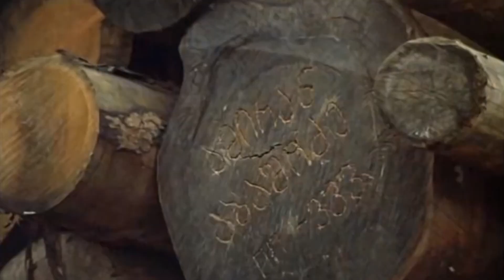“O‘zbekiston Davlat televideniyasida men taqiqlanganman”. Aziza Umarovaning intervyusi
*Subtitrlarni yoqing*

“O‘zbekiston Davlat televideniyasida men taqiqlanganman”. Aziza Umarovaning O‘zbekistonda jamiyat, mamlakat, monopoliya, madaniyat, rus tili haqidagi intervyusi.

Aziza Umarova – jamoat arbobi, Smartgov consulting kompaniyasi direktori.

Subtitrlar tarjimasi uchun Gulomjon Niyazovga tashakkur bildiramiz

Mundarija:
00:00  kirish
01:03 deputatlar to‘g‘risida
03:30  barcha masalalar bo‘yicha ekspert
04:38  jamiyat va salbiy holatlar
08:42 O‘zbekiston va Yevropa
12:25  turk litseylari
15:52  ta’lim haqida
25:47  yana yahudiylar
27:52  Sovet Ittifoqi haqida
37:37  mashina deb o‘z joniga qasd qilish
41:48  davlat budjetida hammasi aks etilmaydi
44:53  monopoliya haqida
52:21  so‘z erkinligi va qonunlar
56:34  qo‘shnilar bilan integratsiya va Rossiya haqida
01:02:29  o‘zbek tili haqida
01:07:40  xotin-qizlar to‘g‘risida
01:16:05  Uzbekistan Airports
01:20:45  islohotlar haqida